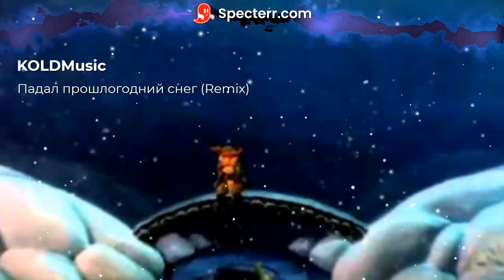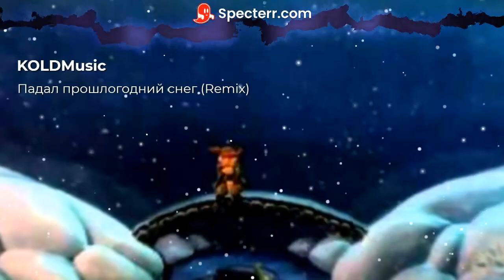Падал прошлогодний снег (Remix)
из мультфильма Падал прошлогодний снег
Composer by Григорий Гладков
Remix by KOLDMusic